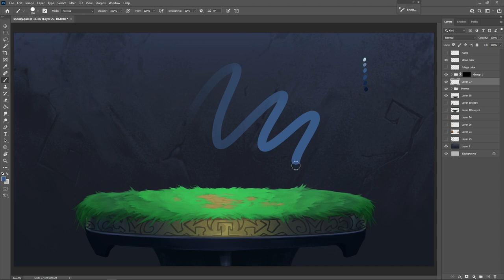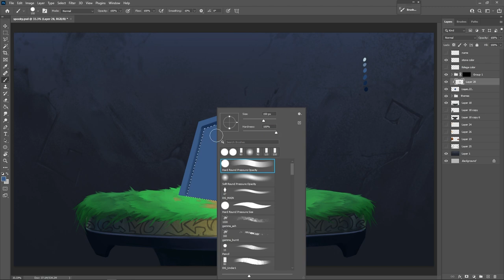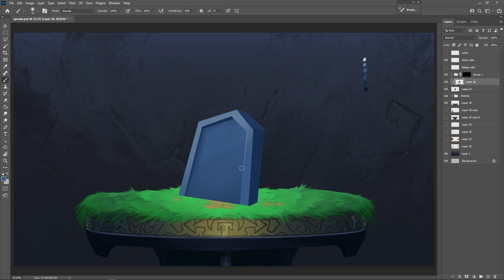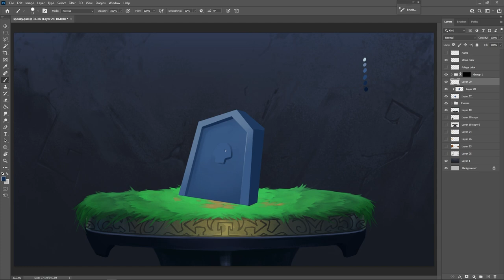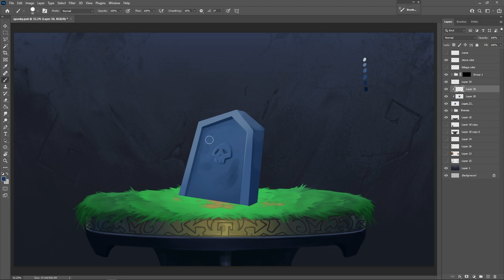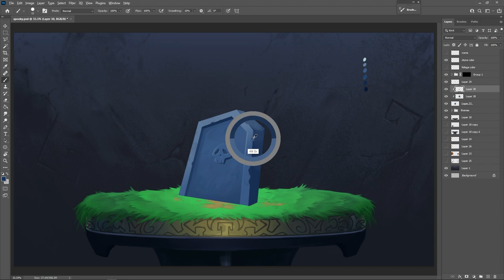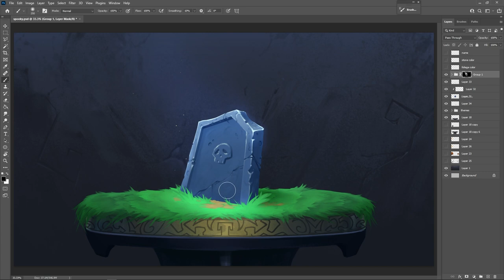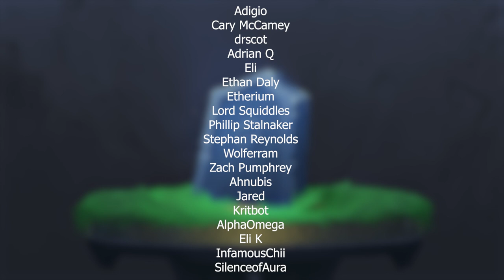How to paint a TOMB STONE!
It's spooky month! So let's add to our how to paint stone tutorial playlist with a TOMB STONE! (ooooooo!)
This will be a stylized tombstone where we use the brushing techniques and colors of our previous stone tutorials. We'll also be going over one of the uses of the lasso tool.

00:00 Intro
00:31 Brushes
01:11 Shape
03:27 Interior
11:40 Detail
19:25 Grass
20:30 Extra credit

Socials
Commissions
Prints
Downloads